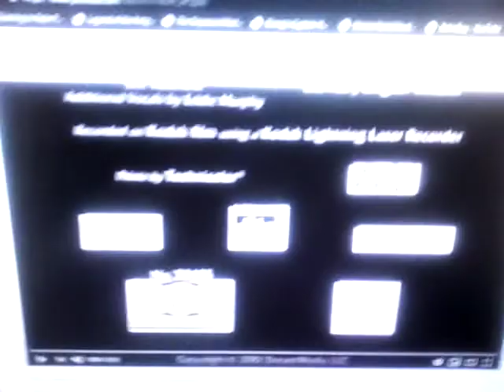June 17, 2019